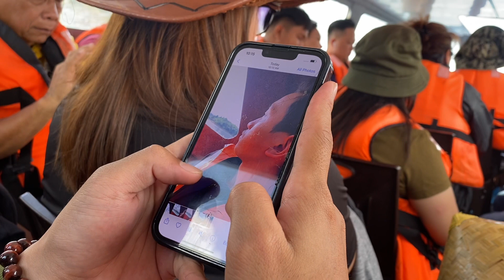Perasaan Guna Boat. Part Akhir Hampir Potong Bawang